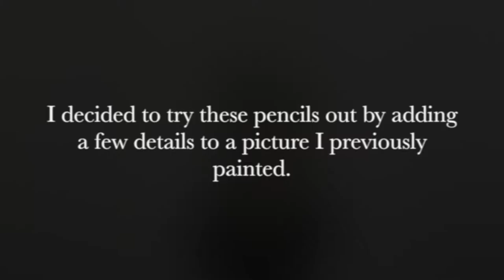New Pencils and Prompto Revisited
Showing my pencils and adding some detail to my Prompto portrait.

*This is NOT a review!  I just wanted to share my new pencils and let people see the colors. :)

Items Used:
Faber-Castell Polychromos Colored Pencils
Baby oil